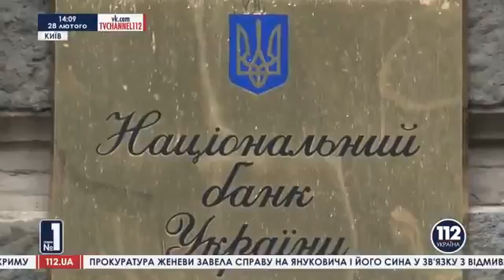Новости №1 Выпуск от 13 55, 28 02 2014 сюжет телеканала '112 Украина